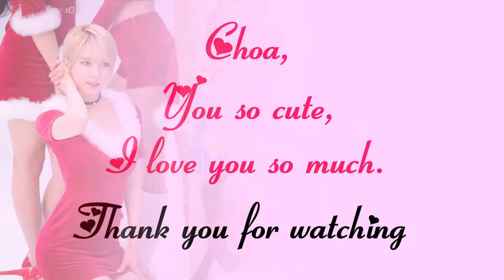Choa (So cute)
Choa (Former AOA)
She's so cute and beautiful.
I like her so much.
Cr.Photo from google